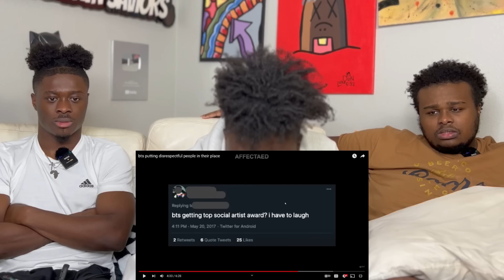BTS CLAPS BACK AT RUDE PEOPLE..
Edited By @Aryo.kh